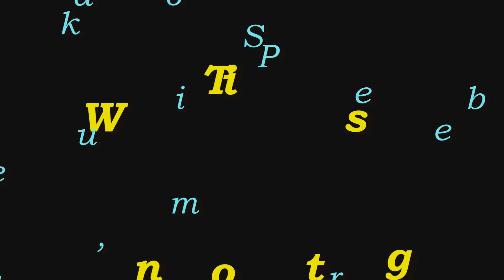All-New Harley Roadster 1200 Test Ride!! | BikeReviews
Incredible Motorcycle!! | Very Smart Move Harley! | Will She Come Home with Me?

Hope you enjoy the ride and video!

Main Cameras:
 Sony a6000
 Canon G7X

Bikes:
 2016 BMW R1200GSA
 2016 Cam-Am Spyder Roadster RT-S Special Series
 2015 Harley-Davidson Street Glide Special
 2013 Harley-Davidson Iron 883
 2013 Suzuki DR650SE
 1983 Yamaha XVZ12TK Venture 1200